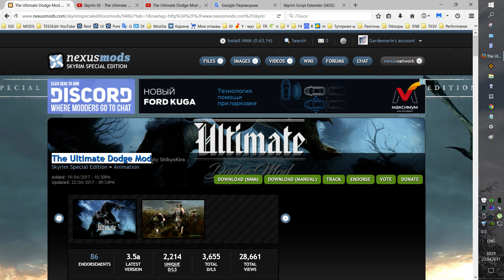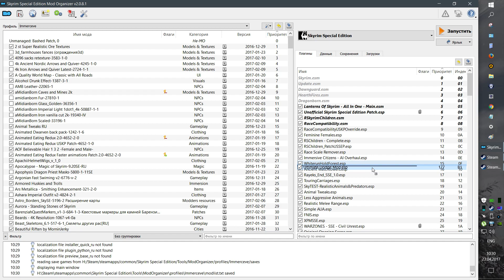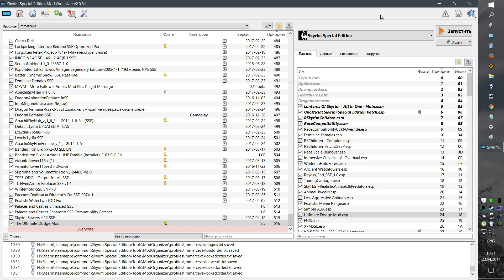The Ultimate Dodge Mod by ShikyoKira - Skyrim SE 2017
Версия: The Ultimate Dodge Mod - Full Version-9486-3-5a

Пояснение: Либо я криворукая попа не умеющая устанавливать моды либо мод на уклонения не работает :(

Система: intel Quad Q9650
                  nvidia GTX780
                  10 GB RAM